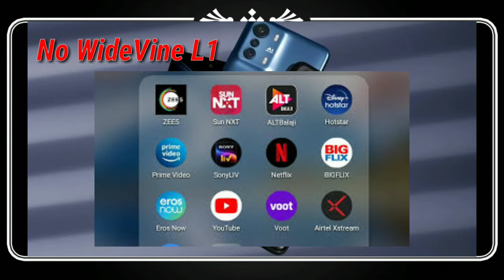Bad Quality of Infinix Zero 5G || Top Bad Specifications || कमिया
Hello guys in this video we are talking about bad quality of Infinix Zero 5G
in Infinix Zero 5G there are various type of bad quality like.
Infinix Zero 5G bad quality of no widevine L1 support provide
Infinix Zero 5G bad quality of no 4G+ support
Infinix Zero 5G bad features of no stereo speaker provide
Infinix Zero 5G bad features of no ultawide angle lense provide
Infinix Zero 5G bad specifications of no ip rating support provide
Infinix Zero 5G bad specifications of build quality is not good
Infinix Zero 5G bad quality of back is build by poly carbonate and frame is also build by poly carbonate
good quality of Infinix Zero 5G

Infinix Zero 5G have UFS 3.1
Infinix Zero 5G have LPDDR5X RAM
Infinix Zero 5G have 13 bands of 5g technology